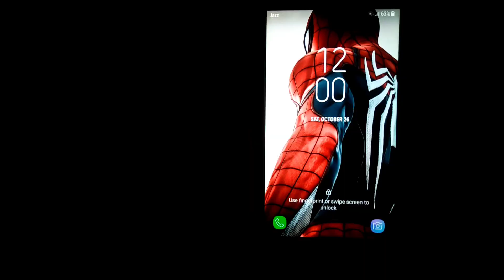Hum Duck (Goose)🦆 le aye 😀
Hello, friends! It’s me, your friend, and I have a surprise for you today! As you may have seen from the title, I’ve just brought home a pair of geese—so cute and adorable!
From now on, I’ll be sharing vlogs all about their lifestyle, food, and daily routines.